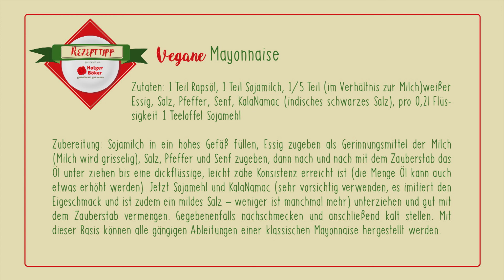Der CityVision Rezepttipp - Vegane Mayonnaise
Der CityVision Rezepttipp - Heute: Vegane Mayonnaise.
Das ganze Rezept zum Nachlesen und Nachkochen gibt's am Ende des Videos, also dranbleiben !